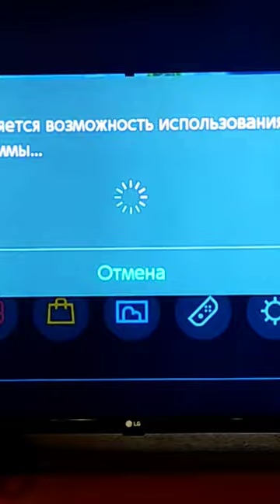Mario kart 8 deluxe nintendo switch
Всем привет! В этом видео покажу игру mario kart 8 deluxe на nintendo switch. Игра очень веселая и прикольная.

💯💯💯 ПОЛЕЗНЫЕ ССЫЛКИ💯💯💯

✔️💸 💵 💴 💶 💷Тинькофф Мобайл – это виртуальный мобильный оператор. Успей подключиться: Очень много преимуществ в тарифе который собираете Вы!